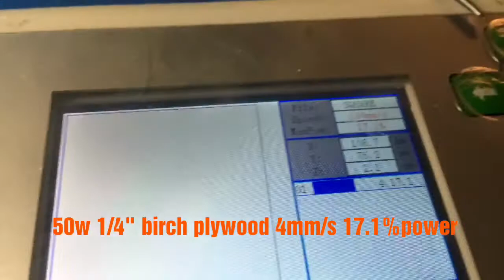50w laser cutter 1/4in plywood settings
The settings that are working for me
4mm/s at 17.1% power
50w Chinese laser cutter engraving machine
Thickness of plywood- 6mm (1/4")

The lens used in this video